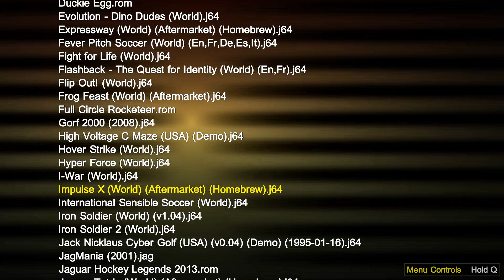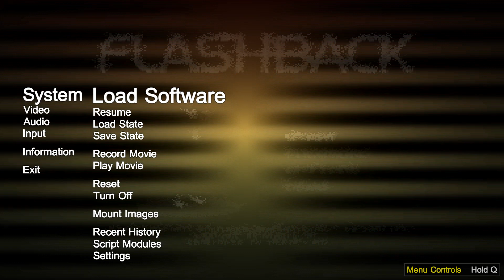Flashback The Quest For Identity - Atari Jaguar - BigPEmu v1.06 - Test Windows 10